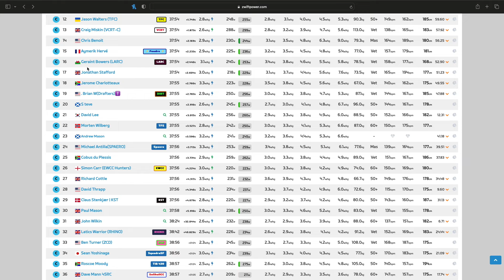Zwift Race Cat C Zracing - Viva La France Stage 1 RGV.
1st race for the Ginger Warrior since official promotion to category C, this is where the hard work really begins. Can we handle the step up ?

00:00 Intro
01:34 Music
03:14 Up The Tump
03:50 Incline
04:47 Hanging on
05:16 HR 178
05:49 Too Little Too Late
07:20 3 Klick to go
08:25 2 Klick to go
10:14 Cat C Reality
11:16 Zwift Power